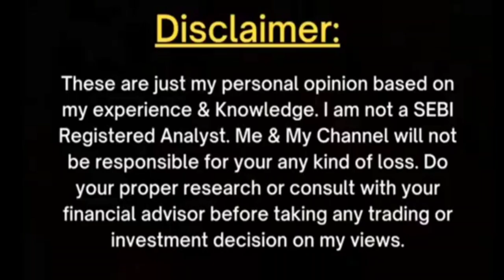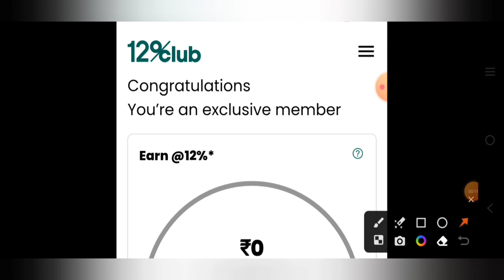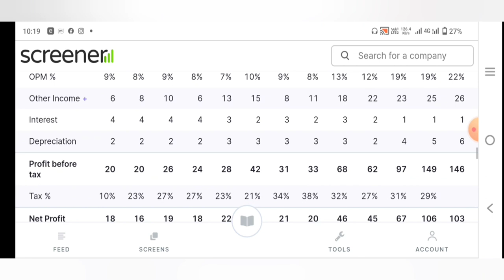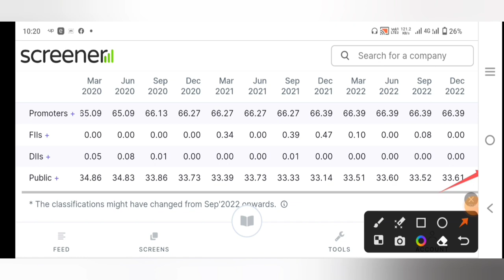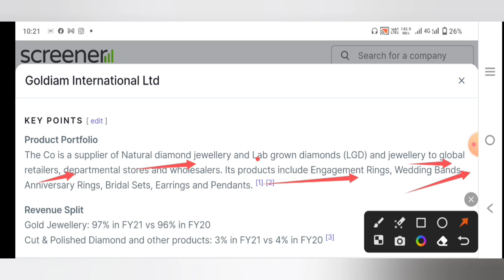आशीष कचोलिया जी ने खरीदा यह छोटा सा शेयर || penny stocks to buy now || multibagger stocks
12% club link

today

smkc